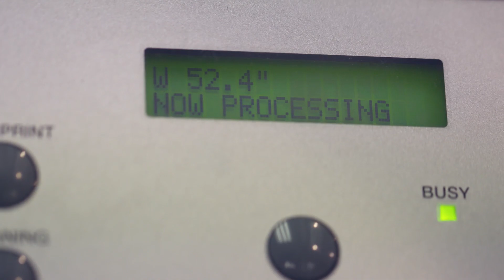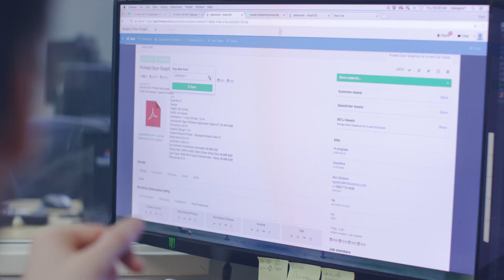ShopVOX customer testimonial by Ready 2 Run Graphics